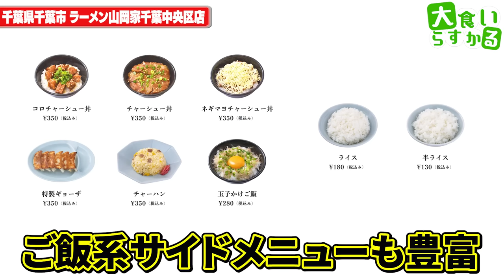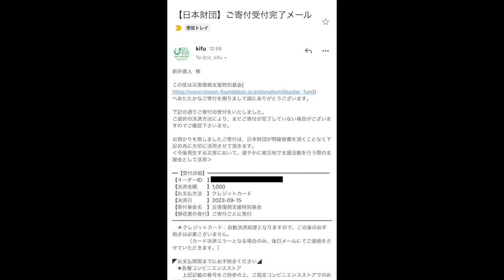食欲止まらぬ絶品だらけ！大人気ラーメン店【山岡家】で全種類食べ比べ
ラーメン山岡家 千葉中央区店
千葉県千葉市中央区村田町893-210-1

ずっと撮影で行きたかった山岡家さん
OFFで外食する時は絶対に連食しないので食べ比べできるのは撮影ならでは
最高の時間でした